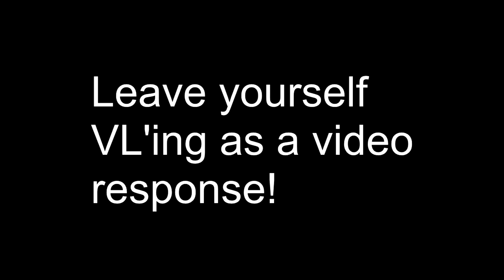CUTE DOGS HAVING FUN!